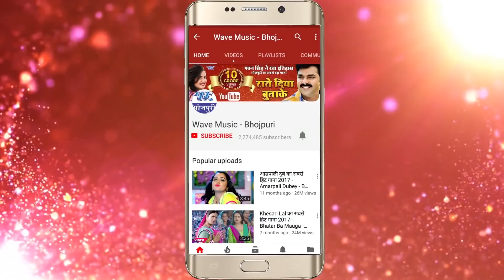Bit Jai Umar Ta Kukurwo Na Puchhi - बीत जाई उमर त - Suraj Sahu - New Bhojpuri Song 2018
Album :- Bit Jai Umar Ta Kukurwo Na Puchhi
Song :- Bit Jai Umar Ta Kukurwo Na Puchhi
Singer :- Suraj Sahu
Lyrics :- Suraj Sahu
Music Director :- Manoj Aryan
Video Director :- R.K Vishambhar
Company/ Label :- Wave